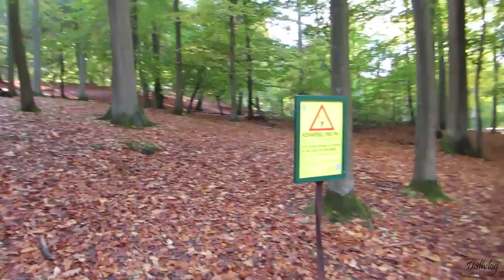BEDSTE RESTAURANT I AARHUS (14/10/2013) - 256